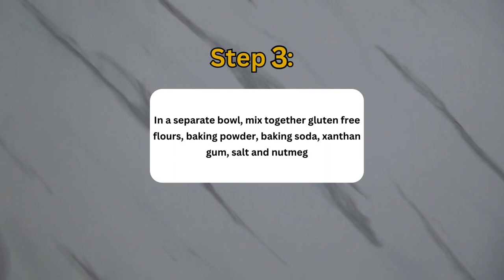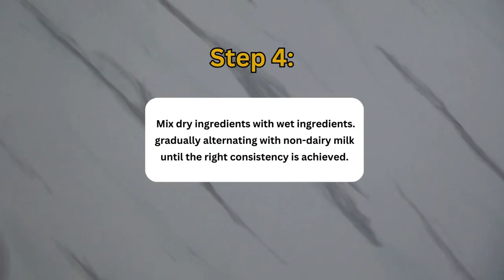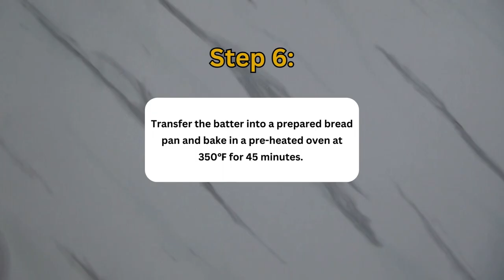Easy and Delicious Gluten-free Banana Blueberry Bread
In this video, we’ll show you how to make a moist and flavorful gluten-free banana blueberry bread that’s perfect for breakfast, snacks, or dessert.

Using ripe bananas and fresh blueberries, this recipe is not only easy to follow but also packed with wholesome ingredients. We’ll guide you step-by-step, ensuring you achieve that perfect balance of sweetness and texture without the gluten.

Whether you’re gluten-free or just looking for a tasty treat, this bread is sure to impress.